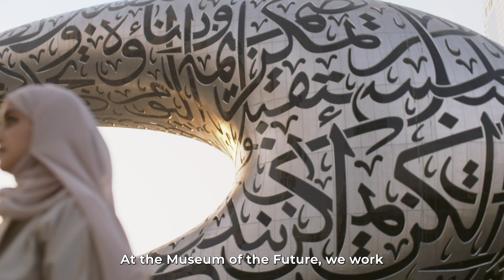Meet Maitha AlMazroei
Maitha AlMazroei believes creativity brings purpose to life and the architecture of the Museum of the Future reflects that. Watch Maitha's story to get inspired!

‎ميثاء المزروعي ترى أن الإبداع سر النجاح في الحياة ومتحف المستقبل هو عنوان لثقافة الإبداع المعماري شكلاً ومضموناً